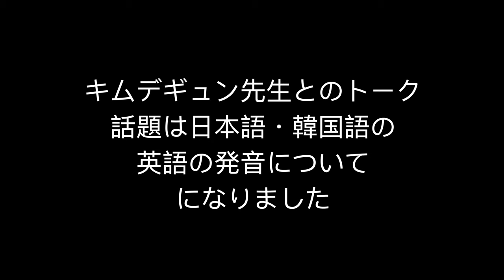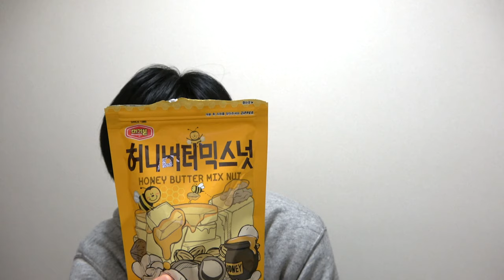韓国語英語ー英語が韓国語になると日本語とどう発音が変わる？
英語が韓国語に入ると日本語とどう変わるのか
マクドナルドは？コンピューターは？発音のルールを解説します。